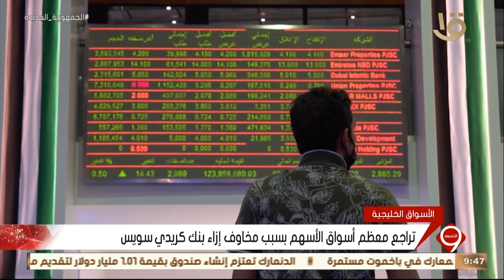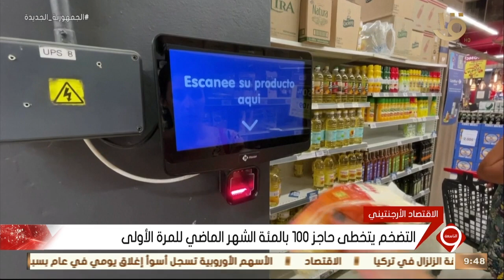نشرة التاسعة | أخبار الاقتصاد.. مع أسعار النفط